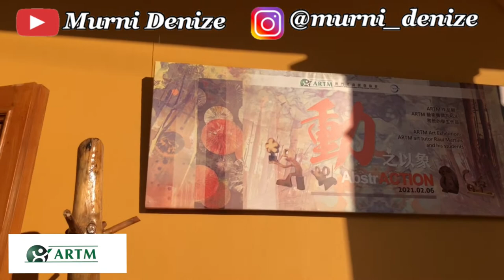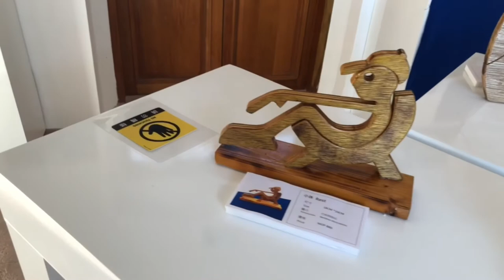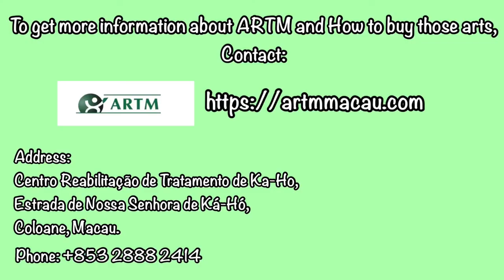AbstACTION ARTM Art Exhibition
AbstrACTION ARTM Art Exhibition

Located at  the Yellow houses of Coloane Ka Ho Our Lady of Sorrows Church village
On Saturday 6th of February at 3pm

The exhibition “abstrACTION” - 「動之以象」  - works by the ARTM art tutor Raul Martins and his ARTM students.

Exhibition Curator: Alice Kwok

To know more about ARTM,
Please visit :